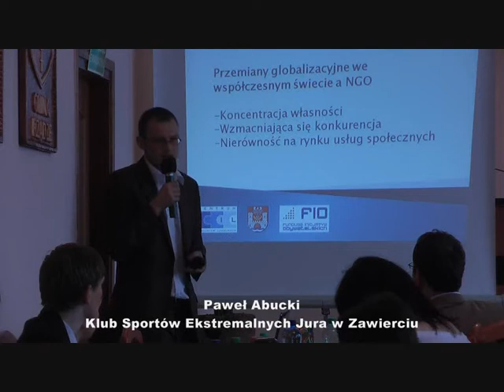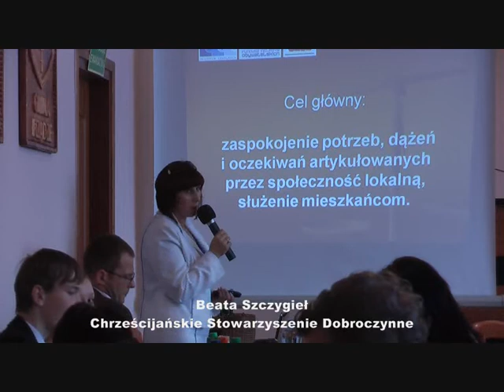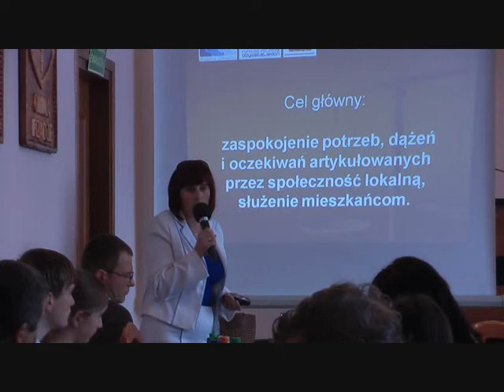Forum Organizacji Pozarządowych Powiatu Zawierciańskiego, 19.06.2009r.